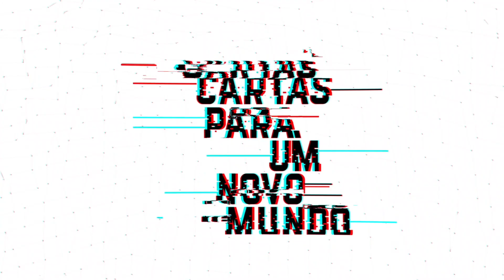O Deus que morre | Ed René Kivitz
Esse é um drops da mensagem do dia 09/08/2020 na IBAB - Igreja Batista de Água Branca. Vídeo completo